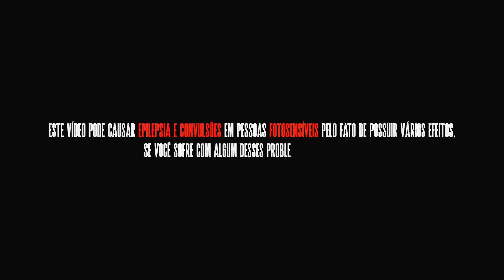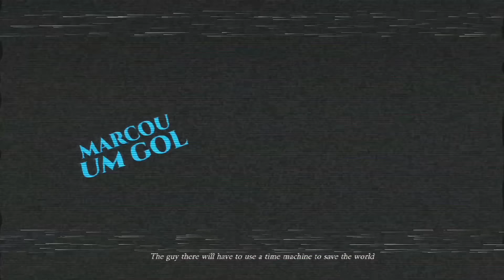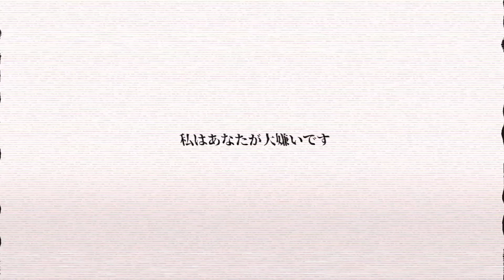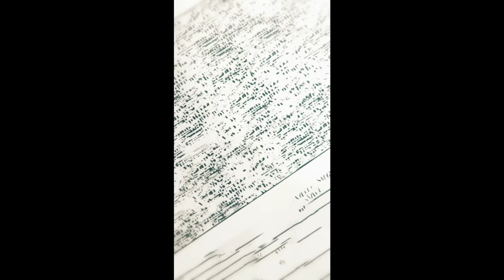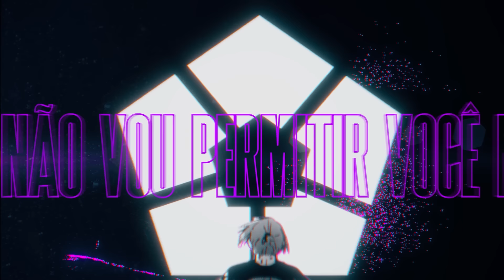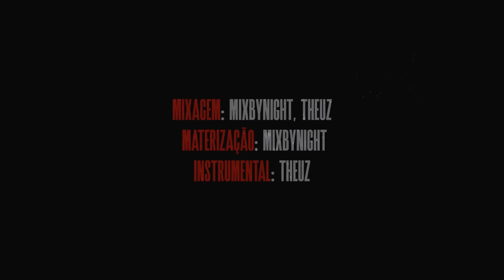A Partida do Século | Blue Lock Eleven X Sub-20 Japão (Blue Lock) | Theuz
»Me ouça nas plataformas digitais

»Ficha Técnica
»Letra: @Theuz e @DarkHitts
»Mixagem: @MixByNight e @Theuz
»Masterização: @MixByNight (@nightxprod_)
»Instrumental: @Theuz
»Direção Visual: @_TAKEZO
»Editores: @_TAKEZO  @DanZEditor@oleozineditor
Kyudesu @lobprcepignadmus  @kylu-editor  @eadaori @J4oZ
»Legendas do Youtube: @offporora
»Design Thumbnail: @Dkotz_
»Design Plataformas: @Theuz

»Participantes
»Yoichi Isagi: @_Theuz
»Itoshi Rin: @FlashBeatsManow
»Ryusei Shidou: @Chrono0
»Shoei Barou: @Gabriza
»Itoshi Sae: @NinjaRapsOficial
»Oliver Aiku: @Mixbyhmz
»Tabito Karazu: @keitabeats3320
»Jinpachi Ego: @DarkHitts
»Kazuma Niou: @Sttorm
»Meguro Bachira: @OtaldoHiro
»Hyoma Chigiri: @VitchBeats
»Gin Gagamaru: @KhaelliOficial
»Mikage Reo: @viguiold
»Teppei Neru: @VinsmokeMnw
»Haru Hayate: @KayZiin
»Ikki Niko: @Zath021
»Kenyu Yukimiya: @AzuraOficial
»Miroku Darai: @thigasrapper
»Eita Otoya: @Cross mc
»Seishiro Nagi: @niallzin
»Yo Hiori: @errezin
»Refrão: @dreiksmusic3460
»Locutor: @vzaofc

»Sei que alguns personagens ficaram de fora, peço a compreensão de vocês,
mas infelizmente não foi possível colocar todos, encurtei ao máximo para dar
uma experiência mais dinâmica possível, espero que vocês gostem, de coração,
muito obrigado pelo apoio! Tmj♥️

»Cortes:
»00:10  |  Introdução - Takezo
»01:21  | Verso - Danz
»02:15  | Verso - Virgo
»03:10  | Verso - Daori e Jo4ozin
»04:04  | Verso - Ambriel
»05:01  | Verso - Takezo
»05:23  | Ponte - Takezo
»05:36  | Refrão - Takezo
»06:06  | Verso - Speedy
»07:02  | Verso - Rutra
»07:55  | Verso - Oleozin
»08:54  | Verso - Boluh
»09:35  | Verso - Kyudesu
»10:30  | Verso - Oleozin
»11:25  | Verso - Boluh
»12:18  | Verso - Kylu
»12:45  | Verso - Takezo
»13:34  | Refrão - Takezo
»14:02  | Créditos

»Idealização inspirada na obra de Muneyuki Kaneshiro: Blue Lock

»Deus é a resposta para todas as coisas, confia nele que o restante ele fará!